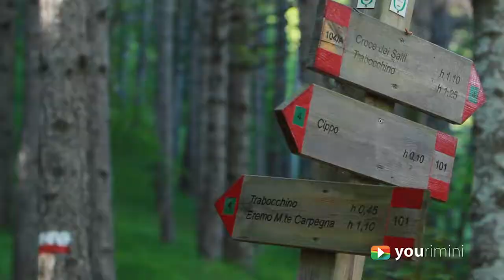Parco Naturale del Sasso Simone e Simoncello, con Yourimini la natura si fa spettacolo.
Come in un film, all'interno di un luogo magico, il Parco Sasso Simone e Simoncello sorprende ogni volta il visitatore.  Yourimini o ci cei o ci vai !